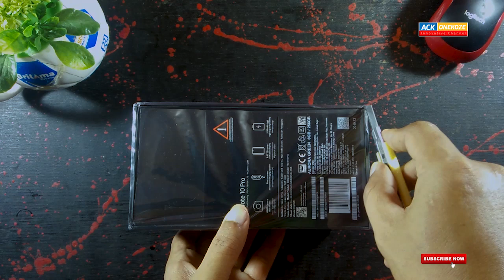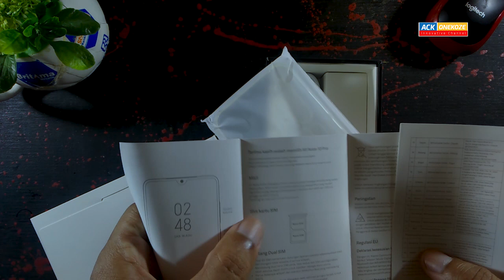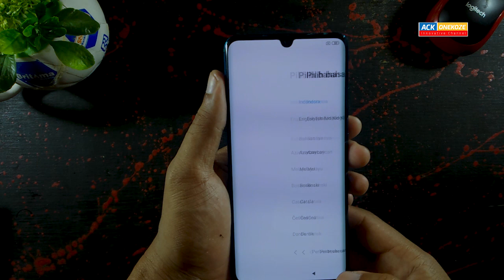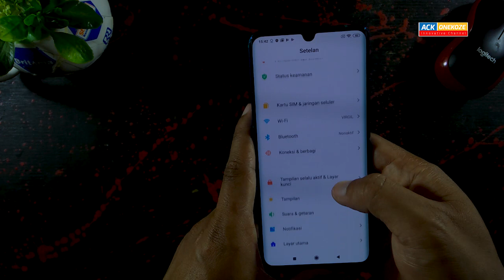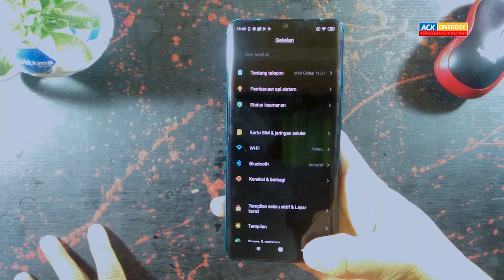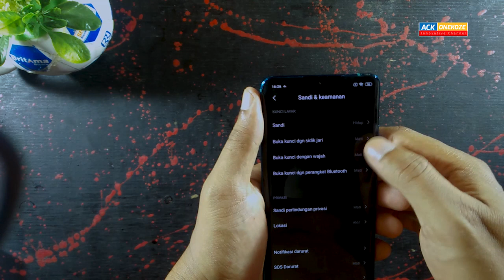Unboxing Xiaomi Mi Note 10 Pro - HP Android Dengan Kamera Sekelas Mirrorless??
Prosesor Qualcomm® Snapdragon™ 730G
CPU: Qualcomm® Snapdragon™ 730G
Arsitektur CPU: Qualcomm® Kryo™ 470
Frekuensi CPU: Prosesor Octa-core, hingga 2,2 GHz
GPU: Prosesor grafis Adreno™ 618 hingga 700 MHz
RAM: LPDDR4x 8 GB dan Penyimpanan telepon 256 GB

Kamera penta belakang AI 108 MP : Samsung HMX, 108 MP (0,8 μm, 1/1,33", apertur f/1,69, FOV 82°, 1,4 μm 4-in-1 Super Pixel, OIS)
Kamera potret 12 MP (1,4 μm, ƒ/2,0, zoom optik 2x)
Kamera sudut ultra lebar 20 MP, 117° (1,12 μm, sensor 1/3", apertur f/2,2, AF, 5 lensa)
Kamera ultra telefoto 5 MP (f/2,0, OIS Zoom hybrid 10x , zoom digital 50x, ƒ/2,0, OIS)
Kamera makro 2 MP (Ukuran piksel 1,75 μm, AF)
Fokus: Fokus laser | Fokus deteksi fase | Fokus deteksi kontras
Resolusi foto: hingga 12.032x9024 piksel*
Resolusi video: hingga 3840x2160 piksel*
Empat lampu flash termasuk soft light ganda & lampu flash ganda
Kamera selfie 32 MP (1,6 μm, super piksel 4-in-1, apertur f/2,0)

Layar lengkung AMOLED 3D 6,47″
Resolusi: 2340 x 1080 FHD+, 398 PPI
Kecerahan: 600 nit (HBM) / 430 nit (tipikal)
Kontras tinggi: 400.000:1 (mnt) |Gamut Warna: DCI-P3
Mode Standar | Mode Sunshine 2.0 | Mode Malam | Penyesuaian suhu warna
Mode cahaya biru rendah TÜV Rheinland®
Corning® Gorilla® Glass 5
Mendukung tampilan HDR
Pembuka kunci sidik jari pada layar
Sistem operasi : MIUI 11

baterai : 5260 mAh (tipikal) Baterai polimer litium-ion bawaan Port konektor bolak-balik USB Tipe-C
Mendukung pengisian 30 W. Pengisi daya 30 W disertakan dalam kemasan

Jaringan & Konektivitas : Slot Nano-SIM ganda; kedua kartu dapat diatur sebagai kartu utama Mendukung sinyal 4G+/4G/3G/2G
Mendukung panggilan VoLTE HD SIM ganda

Dimensi :
Tinggi: 157,8 mm
Lebar: 74,2 mm
Ketebalan: 9,67 mm
Berat: 208 g

Audio :
Speaker ultra-linear amplitudo tinggi maks 0,5 mm 1216
PA yang pintar menyediakan volume tinggi yang diperkuat tekanan
Desain rongga suara besar 1,0-cc
Jack headphone 3,5 mm | Kualitas suara HiFi | Bersertifikasi Audio Resolusi Tinggi

Terima Kasih bagi Teman-teman semua yang suda setia mendukung Channel ini